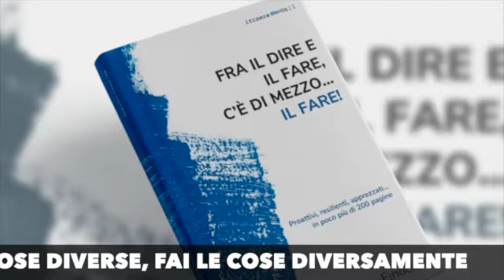Buoni propositi per un anno migliore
Sarei enormemente grato del fatto che il mio libro possa trovarsi nelle vostre mani. La mia speranza è che possa contribuire alla piena espressione delle vostre qualità e dei vostri talenti. E che generi in voi delle trasformazioni sul piano della creatività, della produttività, della prosperità e del contributo che potete dare al mondo.